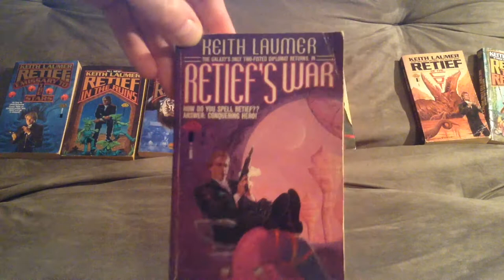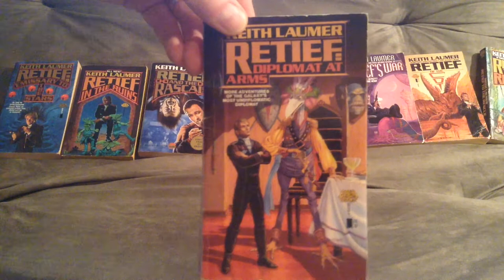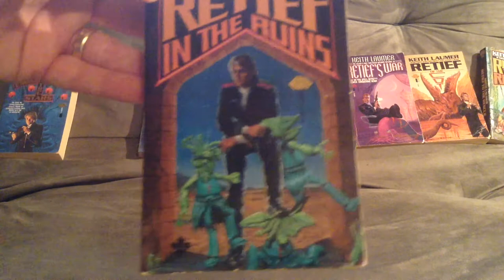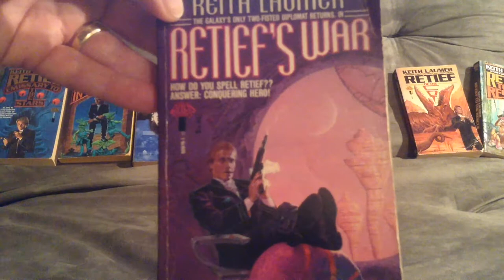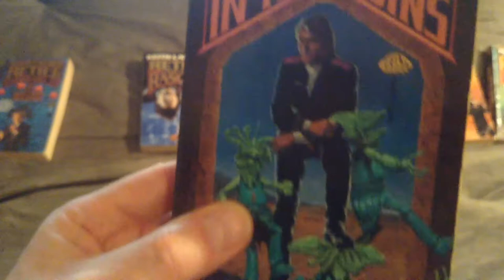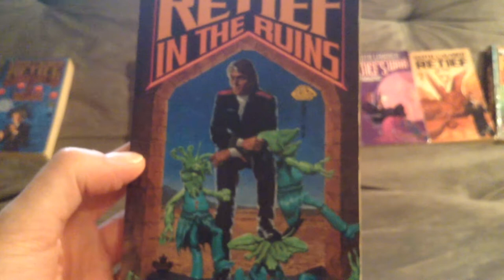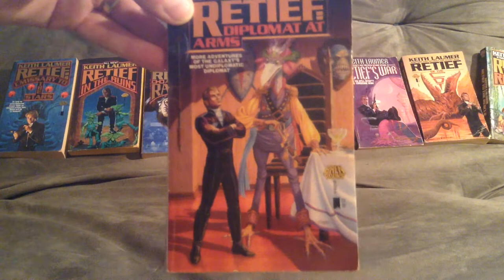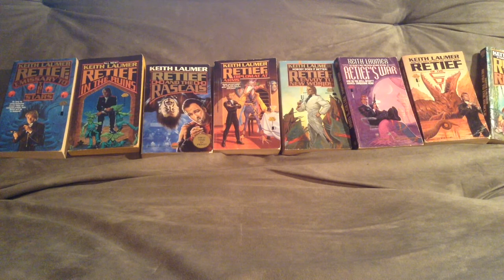Retief - judge a book by its cover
I defied the old saying "never judge a book by its cover" and I was very pleasantly surprised.